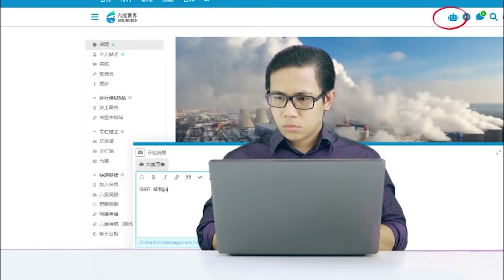一半天使，一半魔鬼：新传记揭开马斯克真实面纱｜思想先驱报